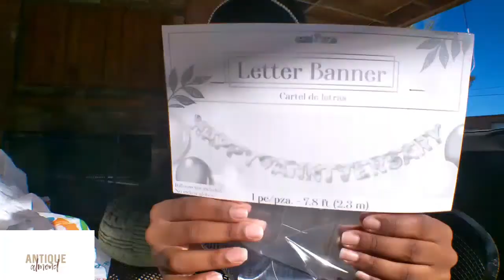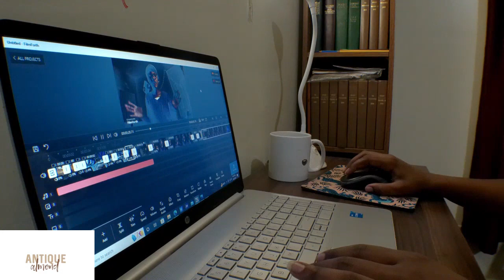pov: you're my camera for a day 💫 anniversary party, gift giving, etc.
HEY ALMOND JOYS!! In today's video I share a busy and fun day in my life! I both plan & celebrate my parent's 42nd anniversary, we take family photos, give gifts, make cake & much more :) hope you enjoy!

💌Faq-
🌷name?- Almond
💻editing software?- FilmForth